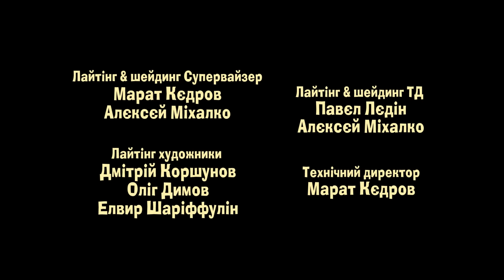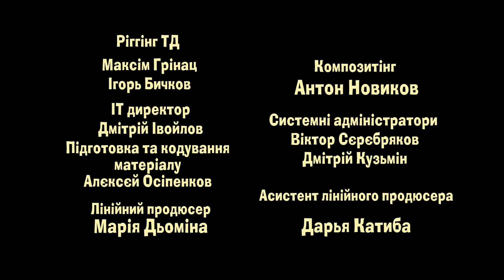Машині казочки: Всі серії підряд (серії 1-5) Masha and the Bear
Всі діти люблять слухати і дивитися казки. А Маша, виявляється, дуже любить їх розповідати! Казкарка Маша по-новому розповідає улюблені дитячі казки.